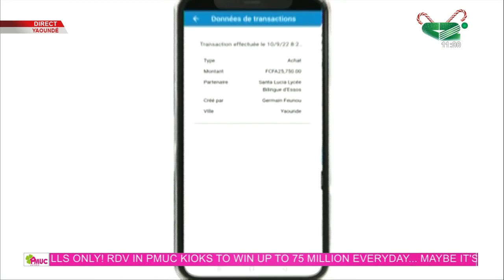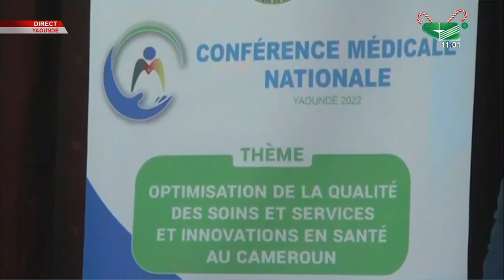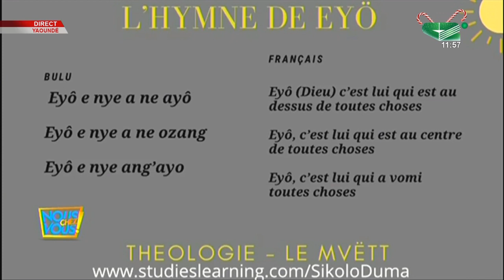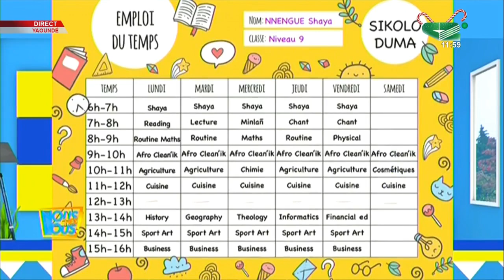🚨Miss Cameroun 2022 JULIA SAMANTHA EDIMA & NTONDO'BE Le mâle, Artiste Musicien sont nos invités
Un programme de Canal 2 International.
Nous Chez vous du Mardi 13/12/2022